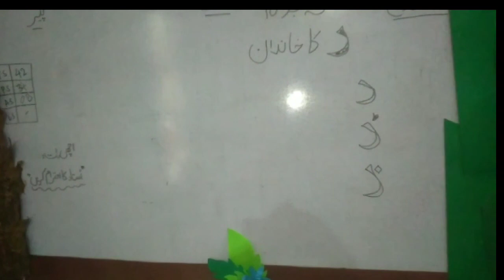Class Activity | Prep | Excel School